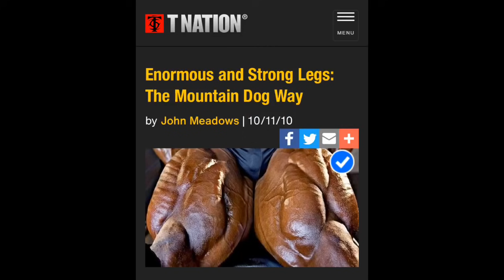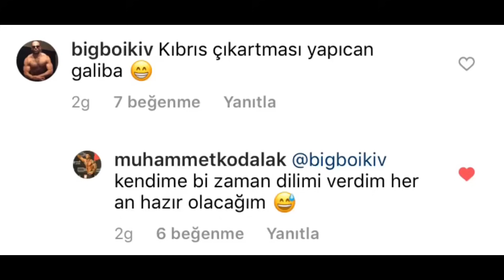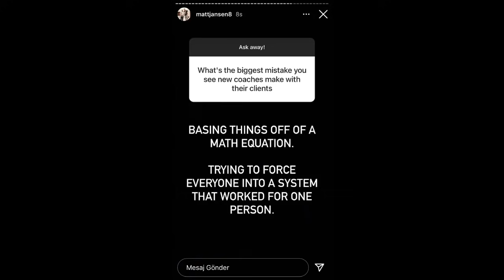KIVANÇ ÖKTEN İLE KAS BÜLTENİ / 21.04.2021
Bu videoda, vücut geliştirme ve fitness dünyasındaki son gelişmeleri paylaştım.